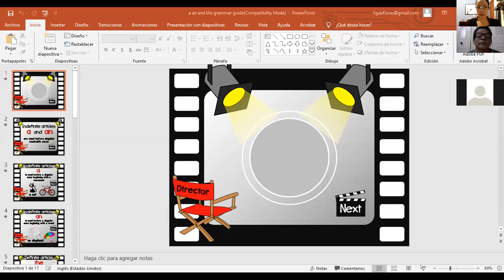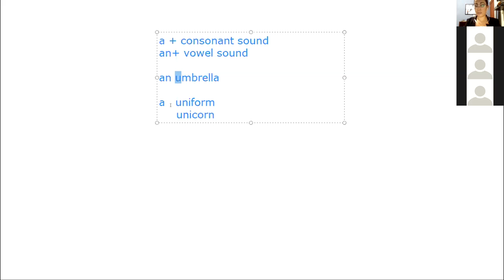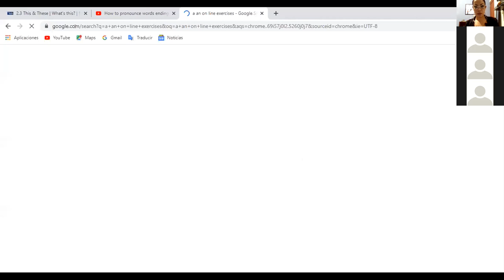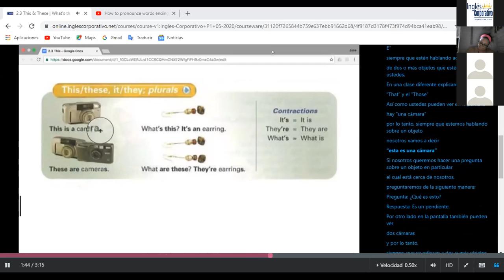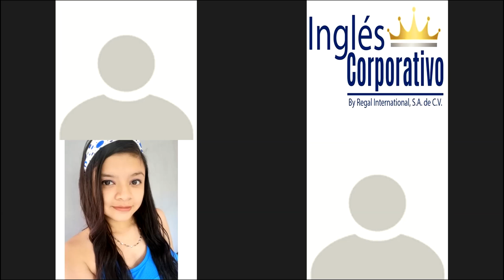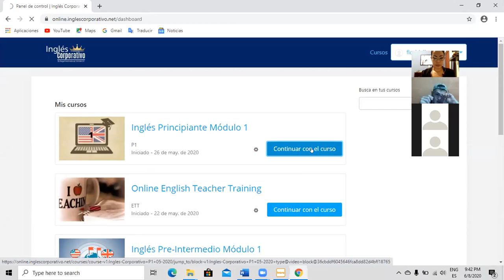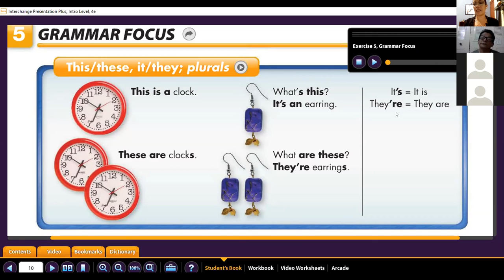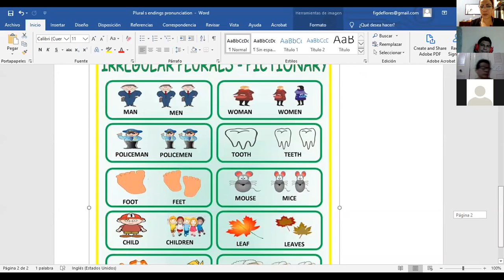Ingles Corporativo- This and These